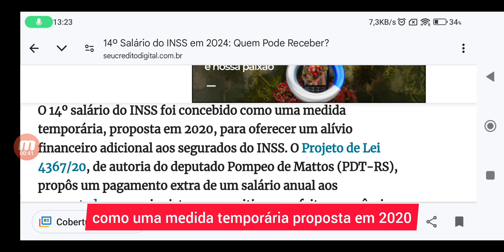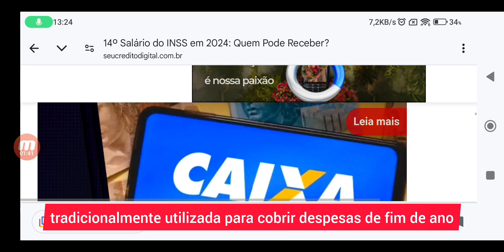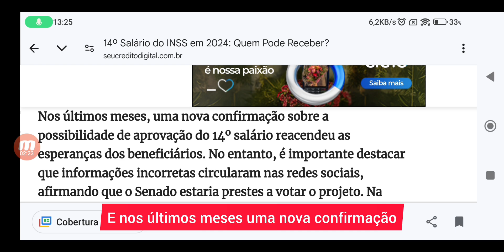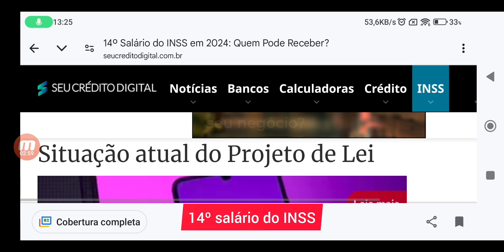✔️ APROVADO! 14° SALÁRIO LIBERADO R$2.824,00 EM OUTUBRO PARA APOSENTADOS E PENSIONISTA DO INSS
O 14º salário do INSS foi concebido como uma medida temporária, proposta em 2020, para oferecer um alívio financeiro adicional aos segurados do INSS. O Projeto de Lei 4367/20, de autoria do deputado Pompeo de Mattos (PDT-RS), propôs um pagamento extra de um salário anual aos aposentados e pensionistas, para mitigar os efeitos econômicos da pandemia.

Essa proposta surgiu em um contexto de crise, quando o governo federal antecipou o pagamento do 13º salário dos beneficiários do INSS para auxiliar na sobrevivência econômica durante a pandemia. No entanto, essa antecipação deixou muitas famílias desprovidas de uma renda extra no final do ano, tradicionalmente utilizada para cobrir despesas de fim de ano.

Situação atual do Projeto de Lei

Desde sua apresentação, o Projeto de Lei 4367/20 enfrentou diversos desafios. A aprovação da proposta esbarrou em questões orçamentárias e na falta de consenso político, o que gerou sucessivos adiamentos na sua tramitação. Em 2023, o projeto recebeu parecer favorável da Comissão de Constituição e Justiça (CCJ), mas ainda não há uma data definida para sua votação final no Senado Federal.

Nos últimos meses, uma nova confirmação sobre a possibilidade de aprovação do 14º salário reacendeu as esperanças dos beneficiários. Na verdade, essas especulações referem-se a outro projeto, o PL 3.657/2020, que também previa um 14º salário, mas foi arquivado no início de 2023.

Quem pode receber o 14º Salário do INSS?
Caso o 14º salário seja aprovado, ele será concedido a todos os beneficiários que atualmente têm direito ao 13º salário do INSS. Isso inclui:

Aposentados
Os segurados que recebem aposentadoria pelo INSS estarão entre os principais contemplados pelo possível 14º salário. Esse grupo representa uma parcela significativa dos beneficiários da Previdência Social.

Pensionistas
As pessoas que recebem pensão por morte, benefício pago aos dependentes de segurados falecidos, também serão incluídas no 14º salário, caso o projeto seja aprovado.

Beneficiários do Auxílio-Doença
Os segurados que estão temporariamente afastados do trabalho devido a problemas de saúde e recebem o auxílio-doença do INSS também poderão ser beneficiados com o pagamento adicional.

Beneficiários do Auxílio-Reclusão
Os dependentes de segurados presos, que recebem o auxílio-reclusão, estarão entre os possíveis beneficiários do 14º salário. Este benefício é destinado a garantir o sustento de famílias que dependem financeiramente do segurado.

Beneficiários do Auxílio-Acidente
Segurados que sofreram acidentes e, como consequência, tiveram sua capacidade de trabalho reduzida, recebendo o auxílio-acidente, poderão ter direito ao 14º salário.